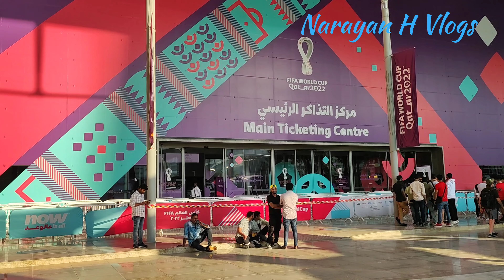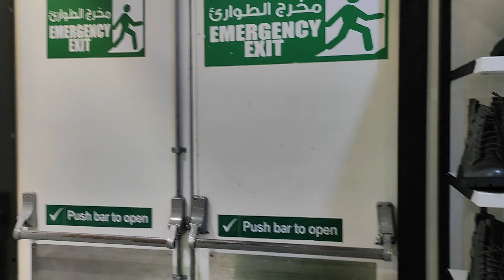City center Qatar,Carrefour city center Doha,Fifa fan reaction in qatar 2022,Hindi Vlogs.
Narayan H Vlogs,doha cornich.